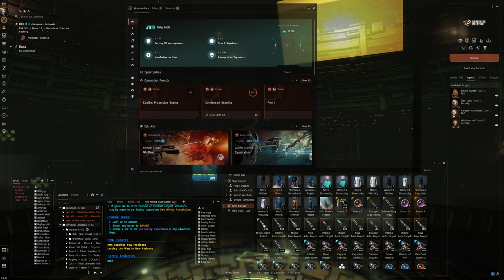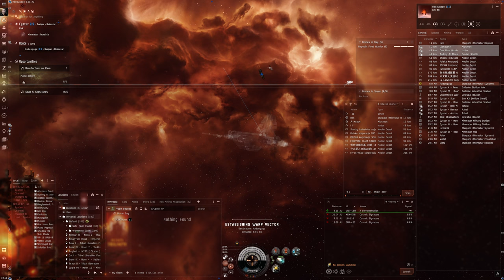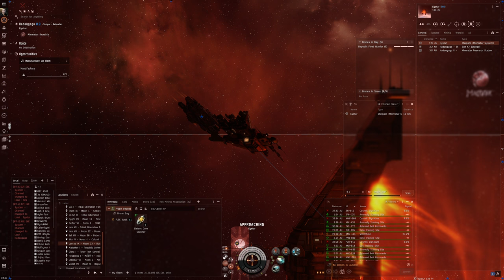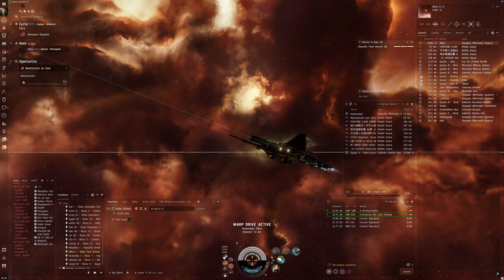Hello World: EVE Online Alpha Experience, Day 591